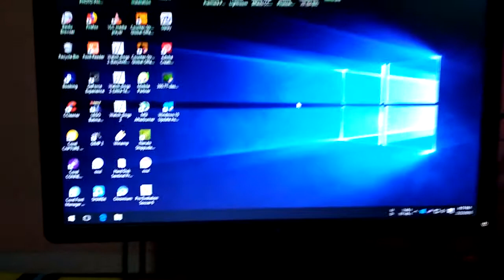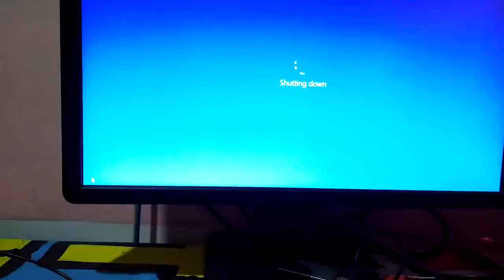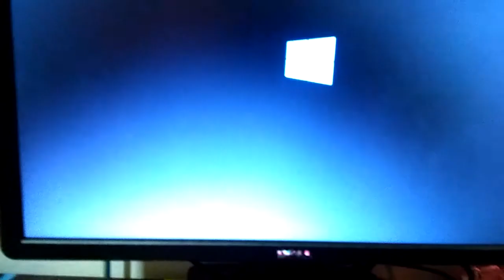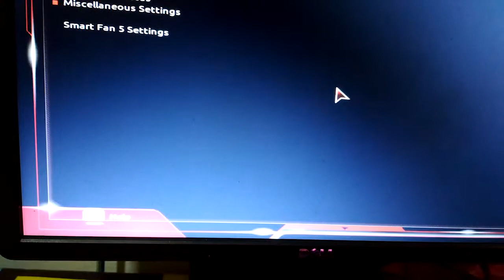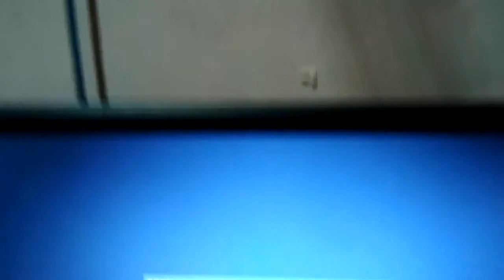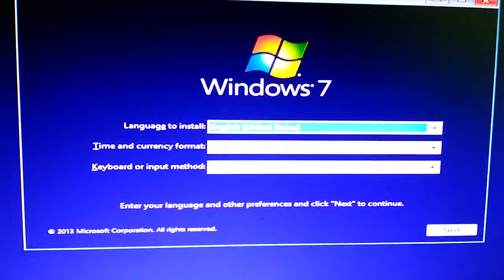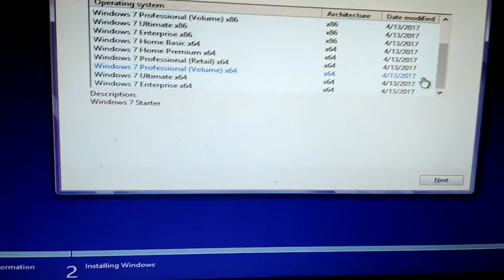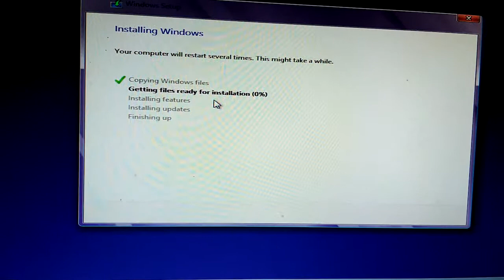Downgrade Windows 10 To Wondows 7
on this occasion I will teach how to downgrade windows 10 to windows 7. because in windows 10 a lot of errors then in the downgrade only

Jangan Lupa SUBSRIBE Agar Tidak Ketingalan Video Terbaru